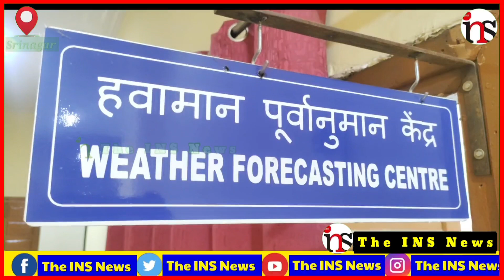Western Disturbance to continue till morning of May 27, widespread rains also on May 30: MeT